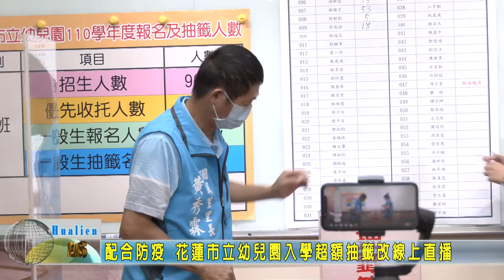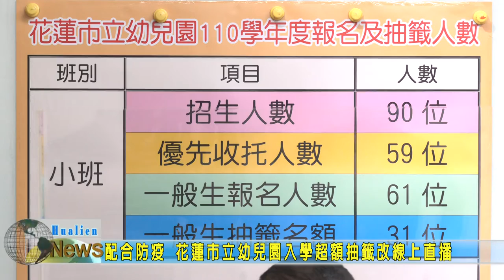20210608 07 配合防疫 花蓮市立幼兒園入學超額抽籤改線上直播